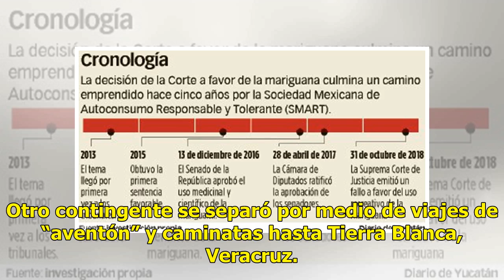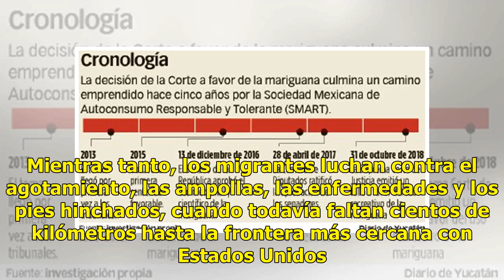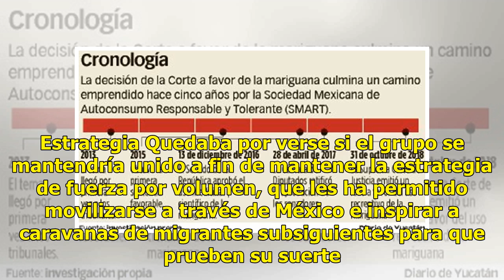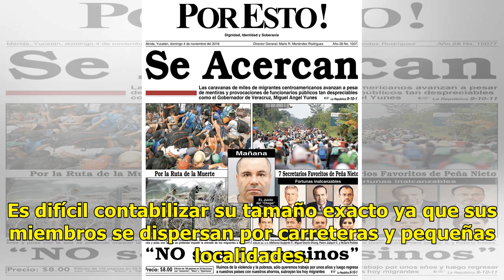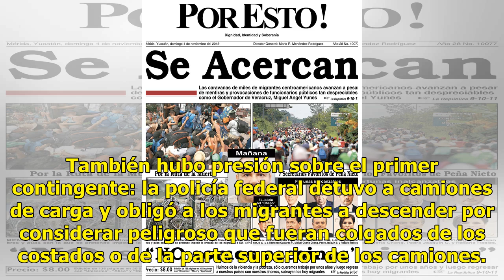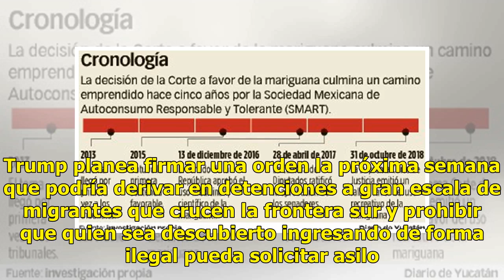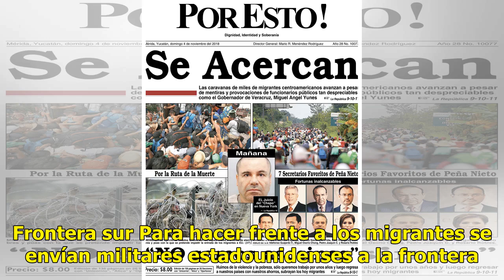Migrantes en una lucha por llegar a Estados Unidos - El Diario de Yucatán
ISLA, MÉXICO (AP).— La paciencia parecía agotarse ayer sábado entre los 4,000 migrantes centroamericanos que viajan en caravanas hacia Estados Unidos, con algunos discrepando abiertamente con los organizadores que los guían a través del sur de México. Varios miles de migrantes optaron por descansar ...